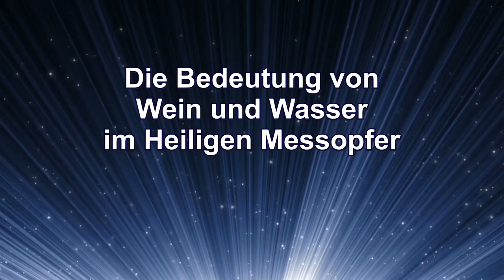Die Bedeutung von Wein und Wasser im Heiligen Messopfer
Messopfererklärungen des Schwert-Bischofs vom 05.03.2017. Was bedeuten der Wein und das Wasser – JESU Worte sind eindeutig – Verwandlung von Brot und Wein in den Leib und das Blut JESU CHRISTI